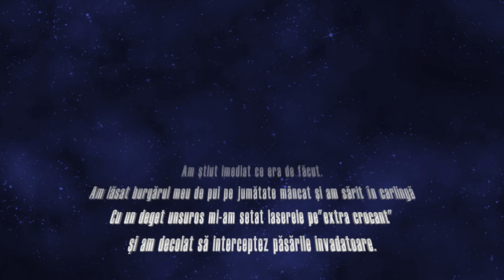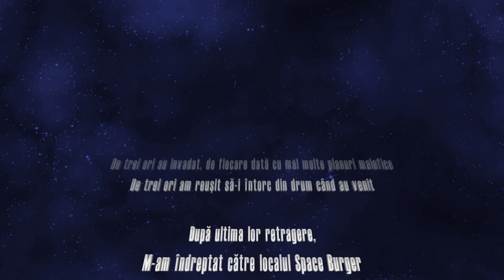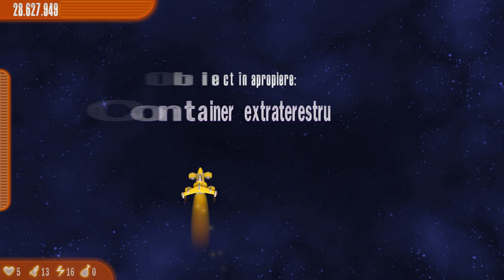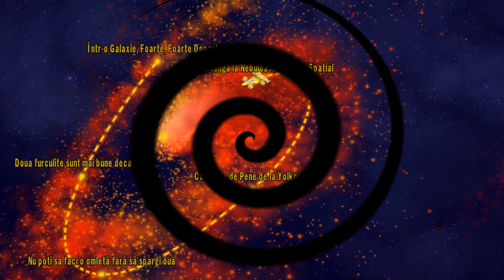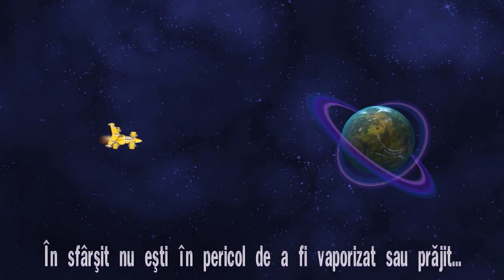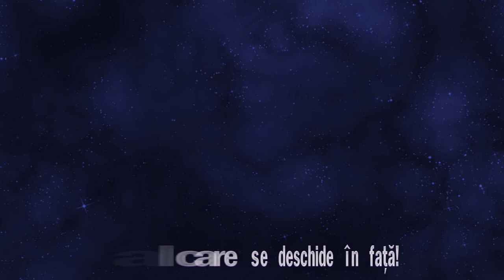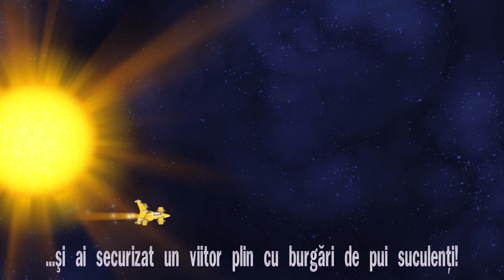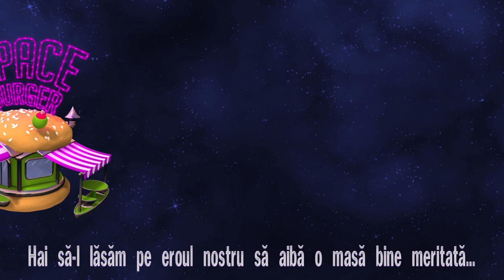Chicken Invaders 4 Thanksgiving Edition (În Română) Galeria De Faimă (Final Points 146.452.968)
Modul Eroul Superstar
O zi frumoasă ;)
Superstar Hero Mode